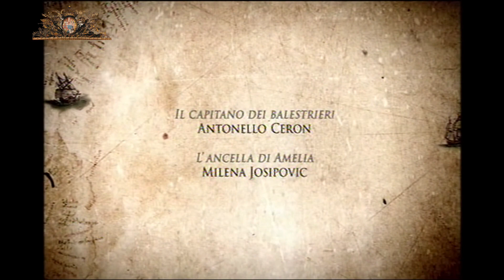Verdi - Simon Boccanegra - Prologo - Teatro San Carlo - Napoli 2017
Direttore | Stefano Ranzani

Maestro al Coro | Marco Faelli

Regia, Scene e Costumi | Sylvano Bussotti

Interpreti

Simon Boccanegra, Ambrogio Maestri
Jacopo Fiesco, John Relyea
Amelia, Myrtò Papatanasiu
Gabriele Adorno, Saimir Pirgu
Paolo Albiani, Gianfranco Montresor
Pietro, Alessandro Abis
Il capitano dei balestrieri, Antonello Ceron
L’ancella di Amelia, Milena Josipovic